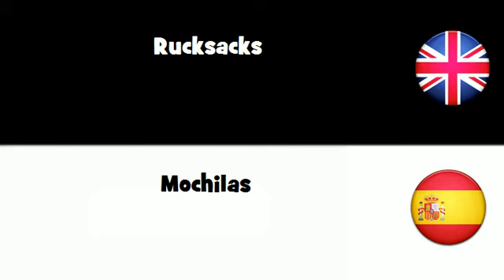APRENDER INGLÉS = Mochilas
frenchwithvincent APRENDER INGLÉS = Mochilas